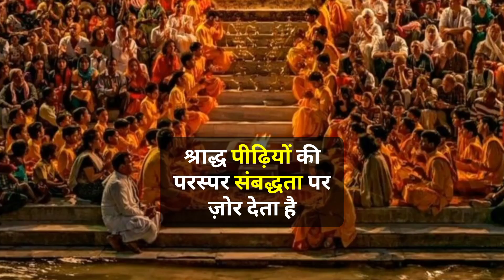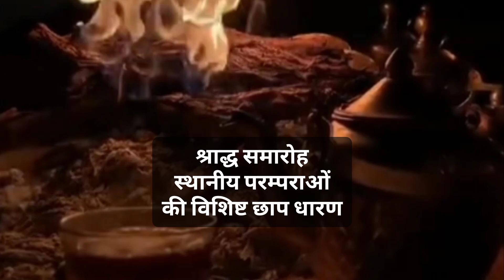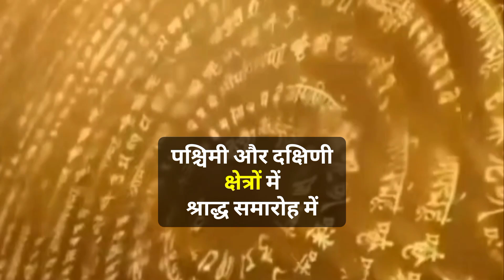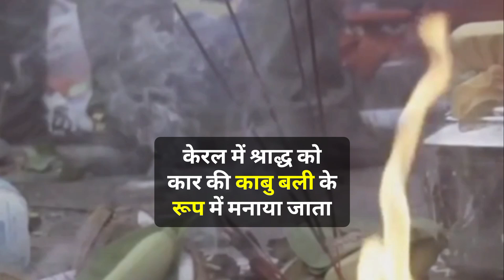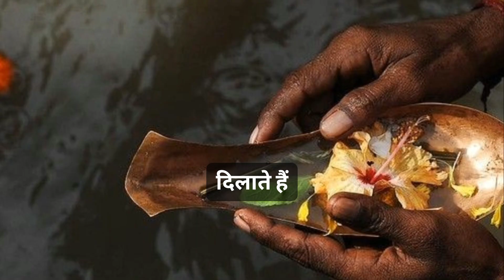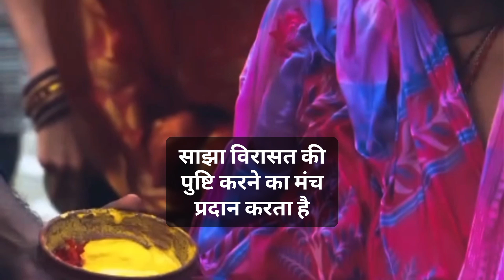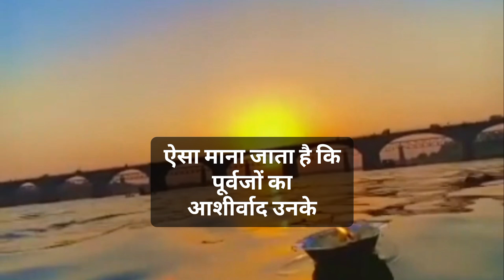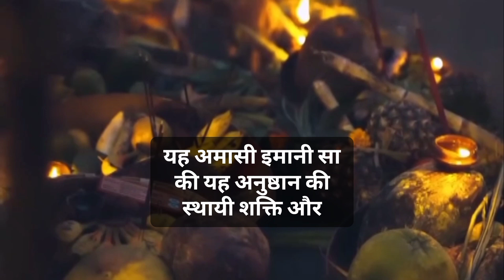पितरों के देवता :अर्यमा mythology # indianculture shraadh @myths or facts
भारतीय सनातन सभ्यता मैं श्राद्ध का बहुत महत्व है ...
श्राद्ध का सीधा संबंध हमारे पूर्वजों से है जो अब इस दुनिया मै नही है, उन्ही के लिए की गई पूजा श्राद्ध कही जाती है ..
जिसमे हम अपने पूर्वजों की याद मै उनके लिए दान और पुण्य करते है ..